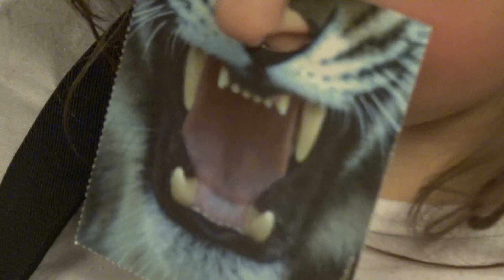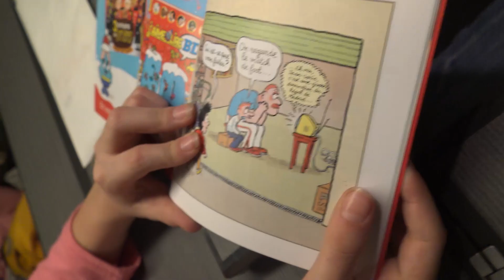SEL ET POIVRE BOTTLE FLIP CHALLENGE ! :) • 7 Jours Fous au Ski • #7 - Studio Bubble Tea Vlog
Petit challenge improvisé adapté du water bottle flip challenge, le sel et poivre bottle flip challenge ! :) Avant de quitter la montagne...

Salt and Pepper Bottle Flip Challenge ! :)

N'oubliez pas que nous vous invitons à Disneyland Paris avec la personne de votre choix. Participez gratuitement